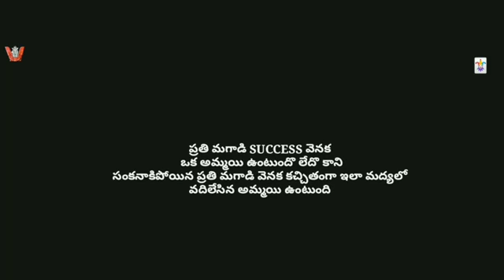Prashant Varma darling motivation ending short film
Support 🕴️

Crying scenes whatsapp status 😘
Singles WhatsApp status 😘

Editor